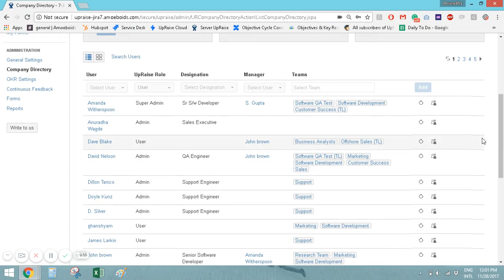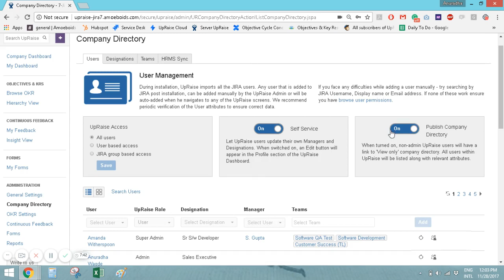Edit user attributes - UpRaise for Employee success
Depending on situations, data related to different employees may change. Watch this video to find how you can edit user attributes within UpRaise company directory.

UpRaise is first ever Agile Performance Management add-on for Jira. UpRaise for Employee Success is the best way to tap into the human capital, thereby increasing ROI for organizations. A sophisticated system that seamlessly enhances Jira for OKR management, Continuous feedback & Review forms.